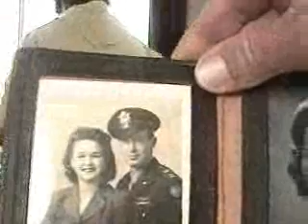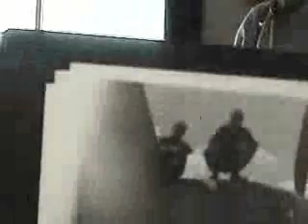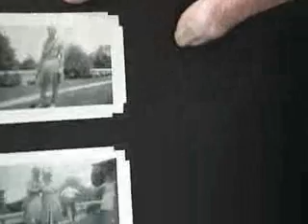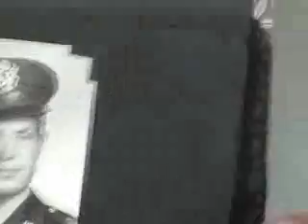Jim_Griffith_Flys_Hank_Harvey.wmv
This is a very low-resolution for slow connections. Viewers with DSL/Cable/Fiber will enjoy the 'VHS' version more.
Pioneer aviator and retired Lake Chelan businessman, Henry 'Hank' Harvey takes a ride in an all new contraption - the Ultra-Light on Floats with Jim Griffith at the controls. The flight is followed a day later when Jim interviews Hank about his aviation career including great stories of WW-II, and the when he owned Chelan Airways before Ernie Gibson.

GoLakeChelan Media
Aviator: Henry ( Hank) Harvey
Ultra Light Pilot: Jim Griffith
Still Photos: Brook Nickell
Flight Video: Curt Harvey
For your Support: The Harvey Family GoLakeChelan Lake Chelan Videos As Viewed on Go Lake Chelan